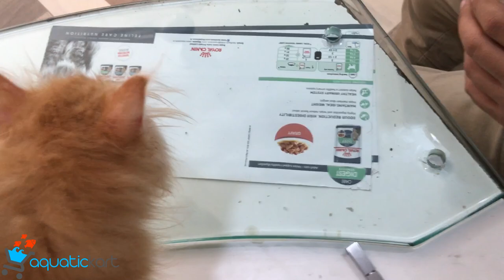Persian Kittens For Sale In Srinagar Kashmir.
We deal in Persian Kittens.